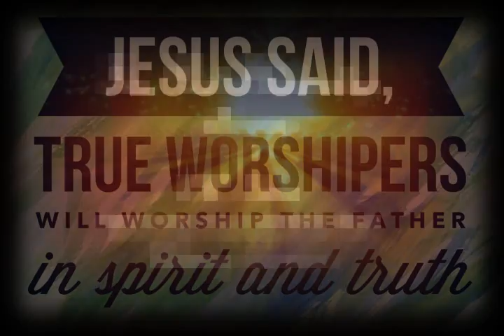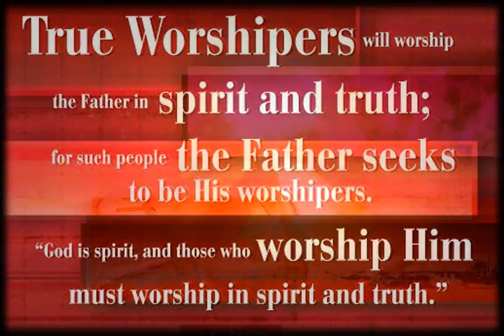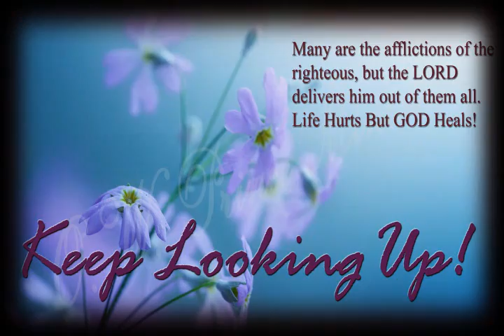YOUR REAL ILLUMINATING MOMENT - WHO ARE WE LISTENING TO?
WHO ARE YOU LISTENING TO?  ARE YOU AWARE OF WHOM YOU ARE TRUSTING?